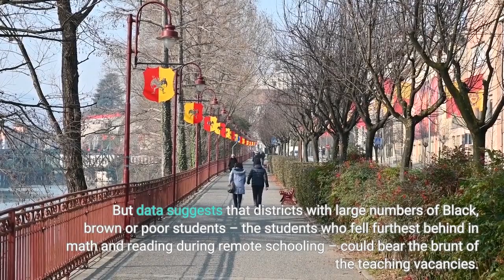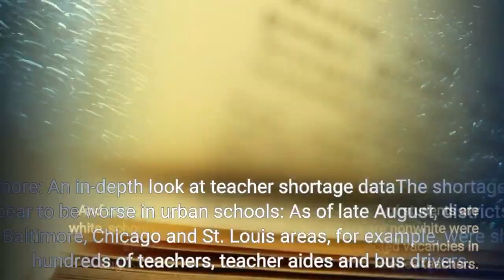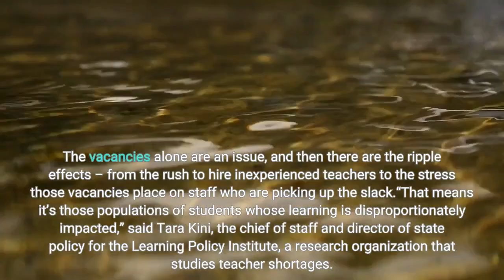Distance learning affected disadvantaged students most The teacher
The kids hit hardest when the pandemic closed their schools are also among the most likely to start off the year at districts without enough teachers and other staff. Many schools have all the teachers they need, data shows, despite a national uproar over a teaching shortage. But data suggests that districts with large numbers of Black, brown or poor students – the students who fell furthest behind in math and reading during remote schooling – could bear the brunt of the teaching vacancies. Disadvantaged students are the most likely to enter classrooms over the next few weeks with new teachers, substitutes, teachers with the least amount of training, and a shrinking number of the most-experienced teachers, based on a USA TODAY analysis of available data and interviews with experts and teachers. Schools serving high concentrations of kids of color and kids from low-income families have more anticipated vacancies on average, survey data from the National Center for Education Statistics shows. More than 6 in 10 high-poverty elementary schools said they will be short teachers this school year, compared with 4 in 10 low-poverty ones, according to the federal survey data. And compared with schools where more than 75% of students are white, schools where more than 75% of students are nonwhite were also roughly twice as likely to report expected vacancies in English/language arts, math and biology/life science teachers. Read more: An in-depth look at teacher shortage dataThe shortages also appear to be worse in urban schools: As of late August, districts in the Baltimore, Chicago and St. Louis areas, for example, were short hundreds of teachers, teacher aides and bus drivers. A concrete picture of exactly how many teachers are needed nationwide is elusive, although a combination of factors including pandemic exhaustion and a noxious political climate have led some teachers to leave their jobs. The vacancies alone are an issue, and then there are the ripple effects – from the rush to hire inexperienced teachers to the stress those vacancies place on staff who are picking up the slack.“That means it’s those populations of students whose learning is disproportionately impacted,” said Tara Kini, the chief of staff and director of state policy for the Learning Policy Institute, a research organization that studies teacher shortages. Kini noted that many of the greatest shortages predated the first year of distance learning and only worsened during the pandemic. Some teachers leaving the field now said they simply couldn’t take it anymore. Conor Geiger, 23, said his high-poverty charter school was so short-staffed last year that he couldn’t give his students the one-on-one attention they needed. He left the job over the summer after a year, largely because he said he felt helpless. Most students in his high school history class were still learning core reading and writing skills, he said, and many were eligible for special education.